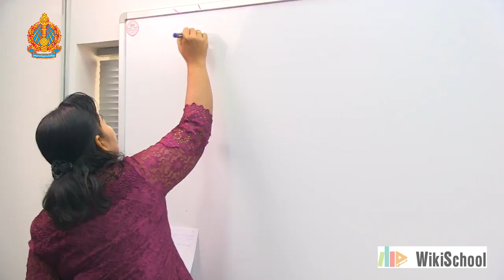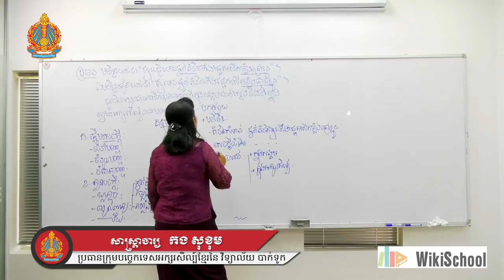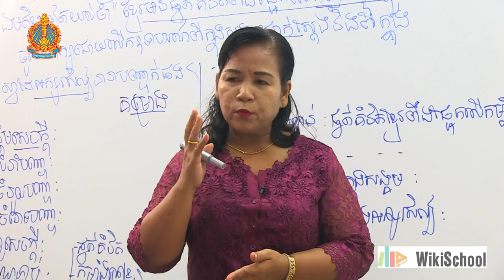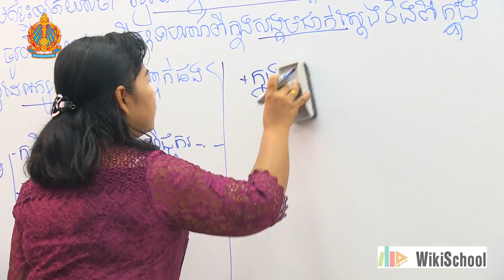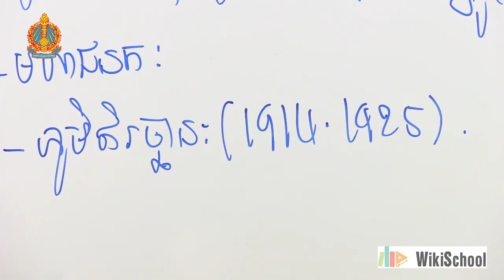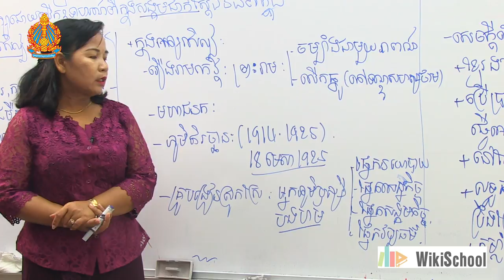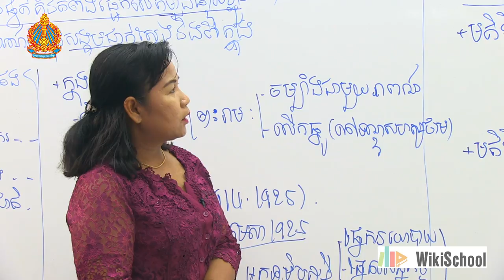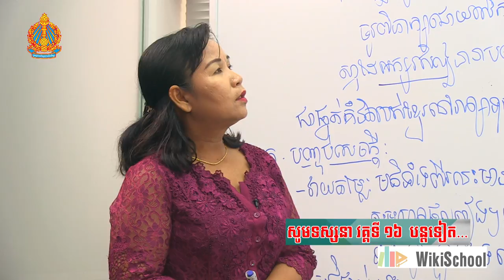អក្សរសិល្ប៍​ខ្មែរ​ថ្នាក់ទី១២ វគ្គទី១៥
បង្រៀន​ដោយ​សាស្ត្រាចារ្យ កង សុខុម